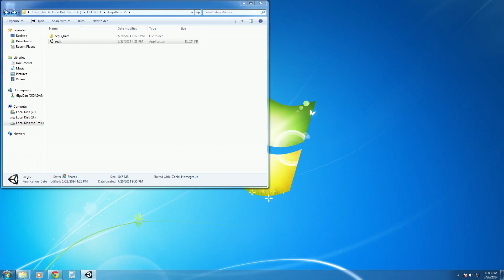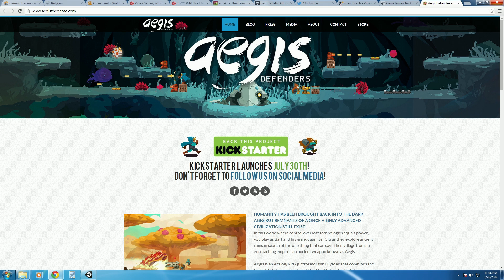Aegis Defenders Quick Play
Tower defense meets action platformer in Aegis Defenders. Coming soon to a Kickstarter near you!